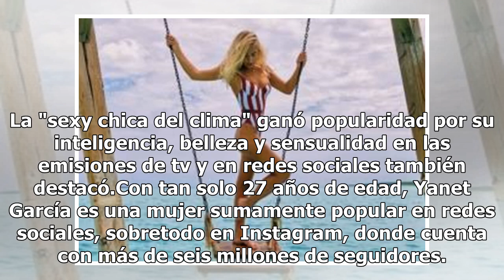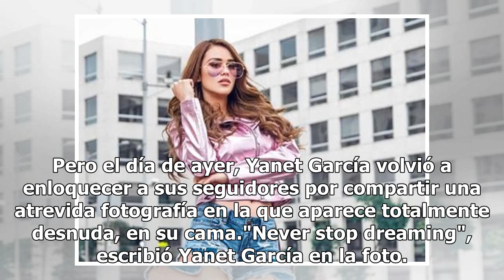Yanet García sorprende a sus fans con desnudo en la cama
Después de compartir la foto sus seguidores la llenaron de halagos y agradecimientos. (FOTO TOMADA DE INSTAGRAM)La modelo y conductora de televisión, Yanet García ha cautivado a nacionales y extranjeros por su belleza y figura. La "sexy chica del clima" ganó popularidad por su inteligencia, belleza ...